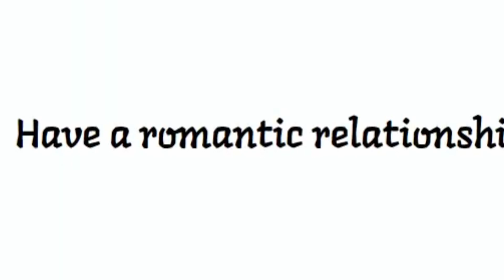"I LOVE THAT TROPE" - LUCA KANESHIRO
NICE SAVE BOSS

♛ 𝐋𝐔𝐗𝐈𝐄𝐌
☆ Luca Kaneshiro

☆ Would You Rather Game!